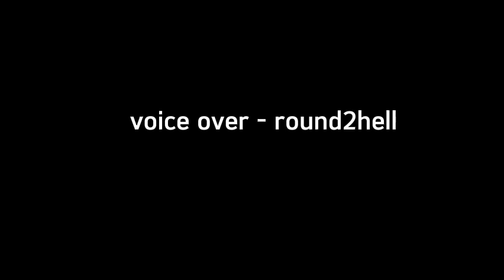फेसबुक वाला प्यार ❤️😅 | Anwar Ul Haq | Vinod Mathur | Kafu Zehan | Mudassir Rafiq | Vinod vlogs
Facebook wala pyaar ❤️😂 | Anwar Ul Haq | Kafu Zehan | Vinod Mathur | Mudassir Rafiq

cast:-
Vinod Mathur
Anwar Ul Haq
Kafu zehan
Mudassir Rafiq.

credit:-
Round 2 hell voice over